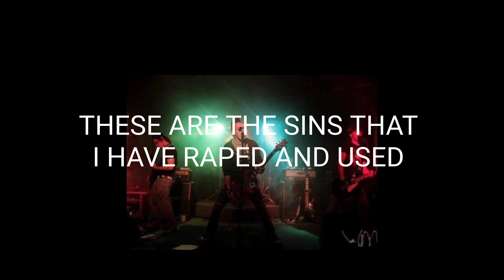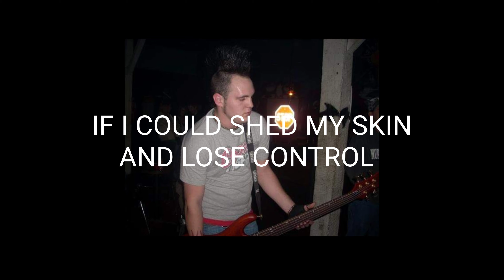Nocturnal Nation Sins I Send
song from our Darkest Before Dawn album. photos of our journey together. It was a very wonderful time for us. enjoy!